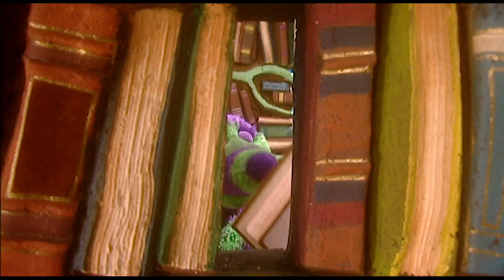The Fimbles - Full Episode - Umbrella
Pom finds an umbrella - but will she find any rain?